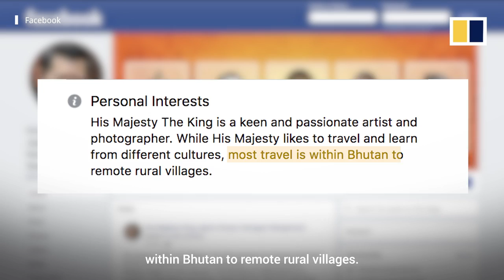The Kings, Sultans, Raja, Emperor and Queen among today’s Asian royals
Royals reign over vast regions of Asia, including Bhutan, Brunei, Cambodia, Japan, Malaysia and Thailand which are all monarchies. Britain’s Queen Elizabeth also is the figurehead ruler of Commonwealth Realms in the region, namely Australia, New Zealand, Papua New Guinea, the Solomon Islands and Tuvalu. Here’s a glimpse of Asia’s modern royalty.